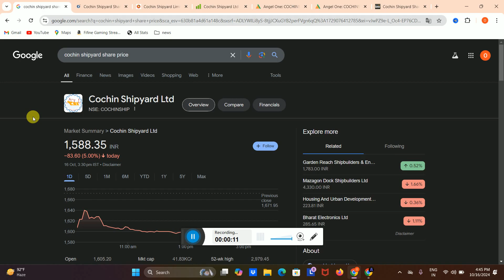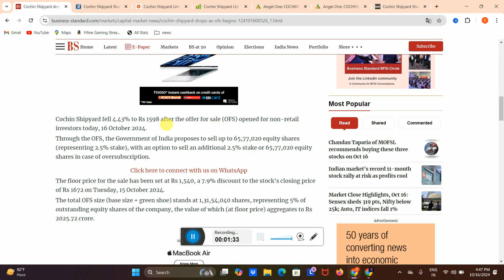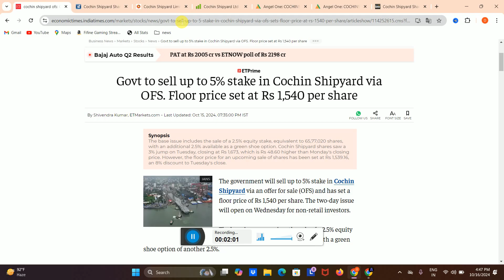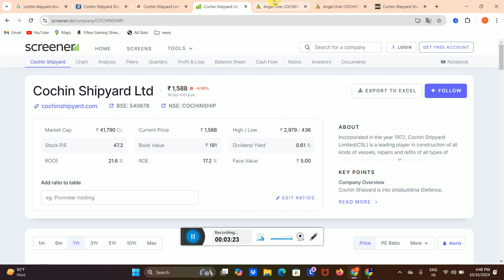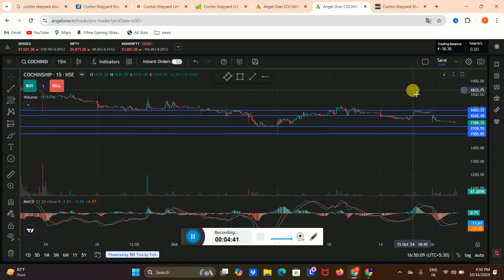Cochin Shipyard Share Latest News - Cochin Shipyard Share News Today - Cochin Shipyard 17 Oct Target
HII

Share Market
Stock Market